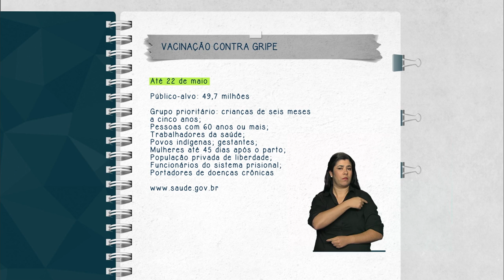Campanha Nacional de Vacinação contra a Gripe vai até 22 de maio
FIQUE ATENTO – 11.05.15: Postos de saúde de todo o país poderão aplicar a vacina contra a gripe até o dia 22 de maio. A ação que faz parte da Campanha Nacional de Vacinação contra a Gripe, que tem como objetivo imunizar 49,7 milhões de pessoas. O público-alvo são as crianças de seis meses a cinco anos incompletos; pessoas com 60 anos ou mais; trabalhadores da saúde; indígenas; gestantes; mulheres até 45 dias após o parto; população privada de liberdade e funcionários do sistema prisional, além de portadores de doenças crônicas.